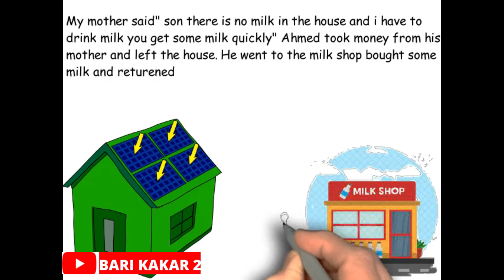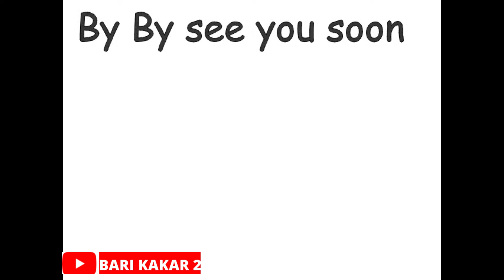Obedient son of father in 2022 || whiteboard animation || Mah bap ka parmanbardar batá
Hello friends:)
my name is  Bari kakar 2 & this is my youtube channel and this channel name is bari jan and i will uplode 1 to 3 videos about white board animation. this is new channel please subscribe my channel and support me
1||Obedient son of father in 2022
2|| whiteboard animation
3|| Mah bap ka parmanbardar batá